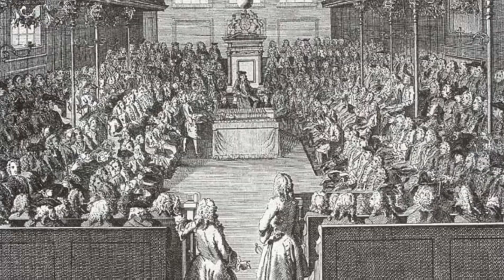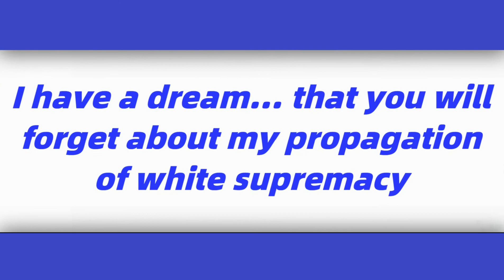Inauguration Special Edition | Week in Review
This week Joe Biden was inaugurated as the 46th President of the United States and all that comes with it plus more.